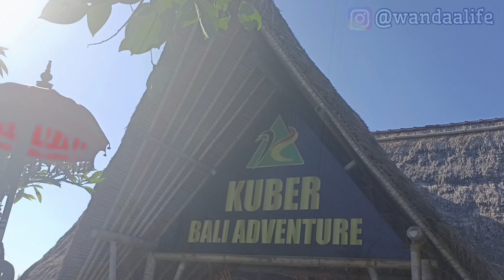ATV DI UBUD PART 1 - TUTORIAL / MLAKU MANGAN